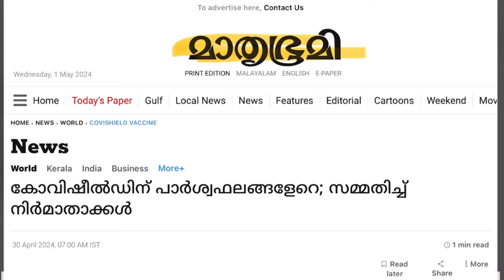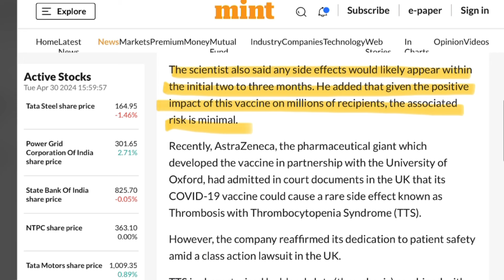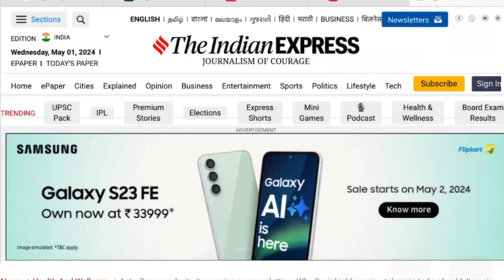COVISHIELD എടുത്തവര്‍ പേടിക്കണൊ ? എന്താണ് സംഭവിക്കുന്നത്‌ | ABOUT NEW UPDATES ON 01.05.2024